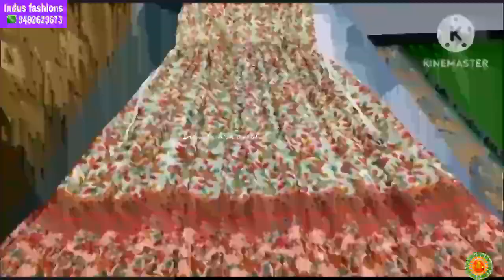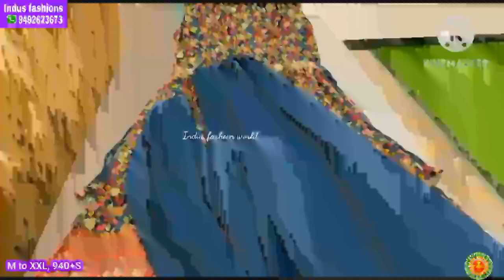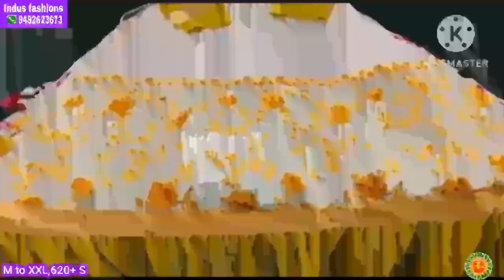Western wear, nyra cut dress, All type of daily wear dresses with low price 9492623673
Address:

Indus fashion world
Vijayawada